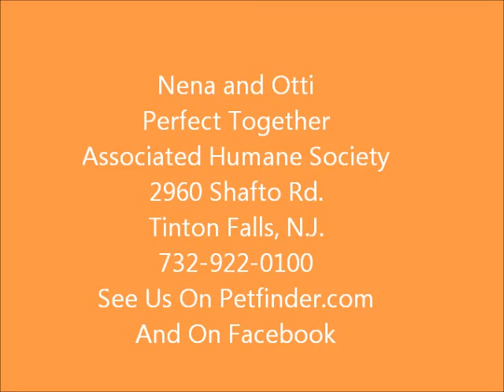Nena and Otti Happy Together AHS Tinton Falls, N.J., Feb. 26,2012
Otti is a loving,adult,child,dog friendly sweetheart. We think he is a Chihuahua/Rat Terrier mix and loves everyone. He came into the shelter with Nena, who we think is a Brussels Griffon mix and is another sweetie pie. They need to go home together, please. Both dogs know how to give the paw, sit, stay, and walk very nicely on a leash. They take treats nicely and are very loving, affectionate, snuggle babies. Please adopt these young dogs at the Associated Humane Society, 2960 Shafto Rd., Tinton Falls, N.J. , open daily noon to 5 PM